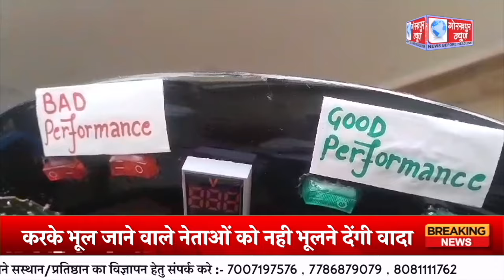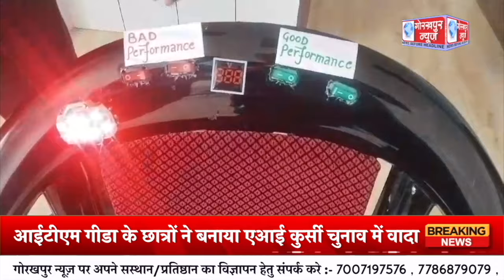GORAKHPUR NEWS - 23.06.2024.